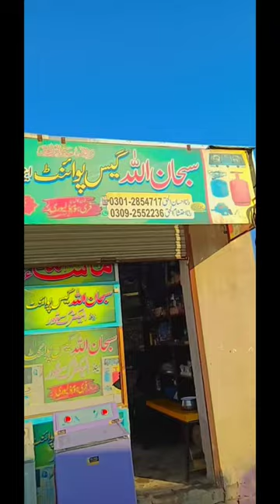Washing machine fully converted into air cooler - washing machine ko pura air cooler main badal diya